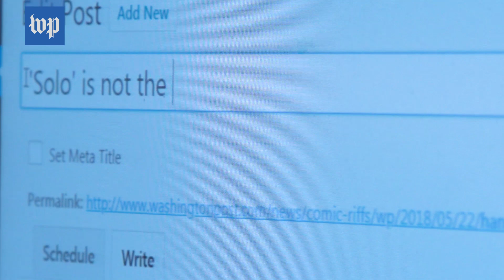Where does 'Solo: A Star Wars Story' rank among the new 'Star Wars' films?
A skeptical Comic Riffs reviews and ranks "Solo: A Star Wars Story" among the new Star Wars films.